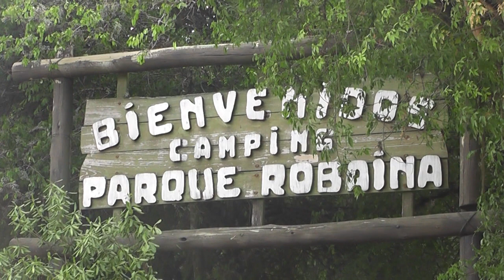María José Astengo